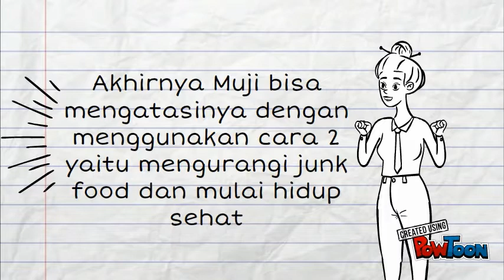Disonansi Kognitif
Video ini dibuat untuk memenuhi tugas mata kuliah Psikologi (GIZ 1320)
Anggota kelompok:
Titis P (G1H012050)
Maurizka P (I1D015009)
Nisrina Dantisa (I1D015032)
Shafira Chairunnisa (I1D015040)
Muji Triyani (I1D015046)

-- Create animated videos and animated presentations for free.  PowToon is a free tool that allows you to develop cool animated clips and animated presentations for your website, office meeting, sales pitch, nonprofit fundraiser, product launch, video resume, or anything else you could use an animated explainer video. PowToon's animation templates help you create animated presentations and animated explainer videos from scratch.  Anyone can produce awesome animations quickly with PowToon, without the cost or hassle other professional animation services require.